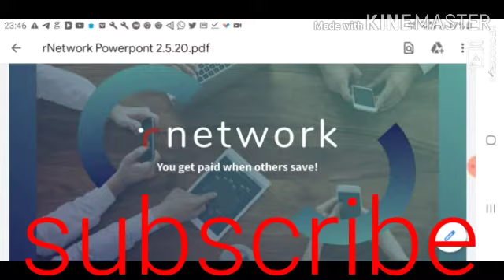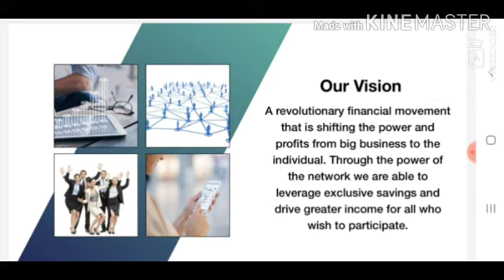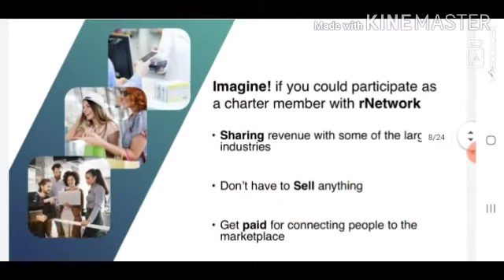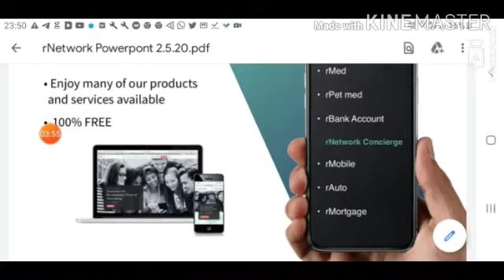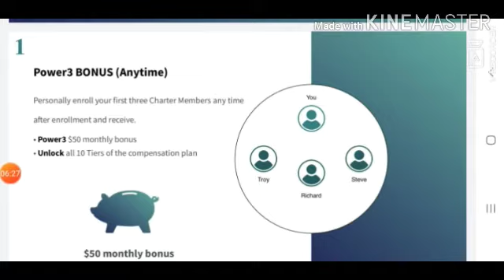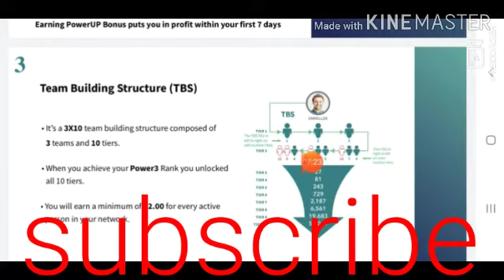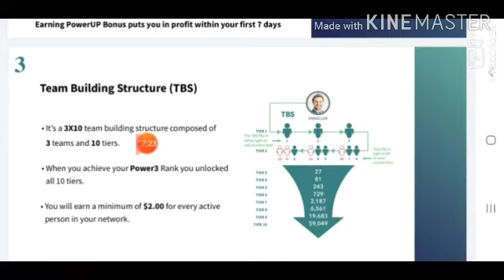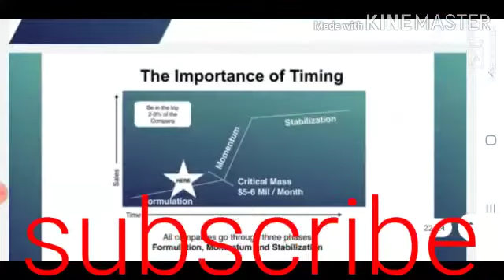FREE FREE FREE 100% FREE R NETWORK KA PLAN ALL WORLD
क्या अपको पता है REVV CARD के बारे में ?

*85 देशों में 14 जनवरी 2020 को लॉन्च होने वाली अमेरिका की कंपनी* *rNetwork*, यह कंपनी इस कार्ड को सभी को मुफ्त दे रही है
साथ ही  प्रत्येक महीने में *1CR* कमाने का अवसर दे रही है चार्टर सदस्यों के लिए
*JOINING LINK*

*Benifits of REVV CARD -*

1.  REVV कार्ड की सहायता से हम पूरी दुनिया में पैसों का  लेनदेन कर सकते हैं !
2.  जिस भी COUNTRY में आप चले जाओगे वहां की CURRENCY को आप निकाल सकते हो किसी भी एटीएम से !
3. दुनिया भर में 300,000 से अधिक व्यवसायों के साथ REVV कार्ड की भागीदारी है।
4. हर बार कार्ड SWIPE करने पर आपको ग्रांटेड 1% कैशबैक मिलता है जो  10 लेवल मे बटेगा !
6. इस CARD को आप अलग-अलग SECTOR में यूज कर सकते हैं !

*°r Mortgage* (Home Loans)
*°r Travel*
*°r Mobiles*
*°r Autos*
  *°r Med*
  *°r Perks*
11. *°r Pets* (Very soon & many more to come)
Revv कार्ड पर कई कार्ड लोड कर सकते है ! जैसे :- गिफ्ट कार्ड, लॉयल्टी कार्ड, BANK Rर बहुत कुछ स्टोर कर सकते है !
REVV CARDV से  हम बिल, DIRECT DEPOSIT , ONLINE SHOPPING करें… सभी को रिवाइव करें।
1 लाख से अधिक एटीएम स्थानों पर नकदी जमा करें या निकालें।

*REVV CARD KE FEATURES*

*1.73  OLED TOUCH SCREEN*
*EVM SMART CHIP*
*BIOMETRIC FINGURE PRINT* *SENSOR*
*CHARGING POINT*
*INBUILT MIC*
*INBUILT SPEAKER*
*BLUETOOTH*
*INBUILT GPS*

*प्रत्येक महीने में 1 कैरोर कमाने का अवसर दे रही है चार्टर सदस्यों के लिए*👇
*JOINING LINK*

Telegram channel join
All MLM plan one my Telegram Channel

Star-chat MESSENGER application